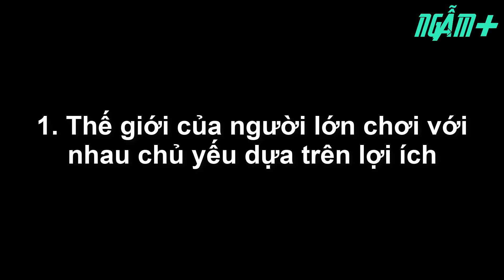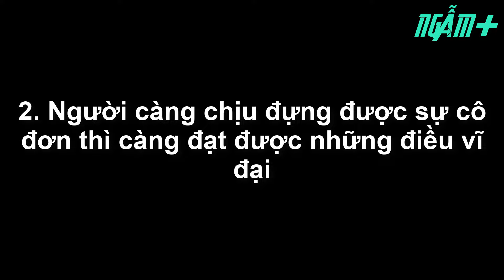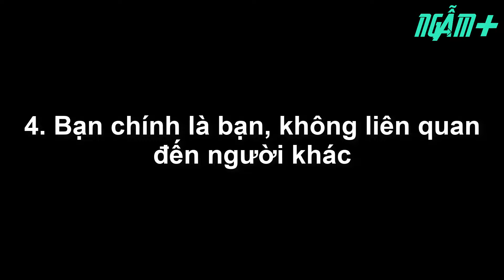4 Bộ mặt chân thật của xã hội, không biết bạn chỉ có thiệt thân